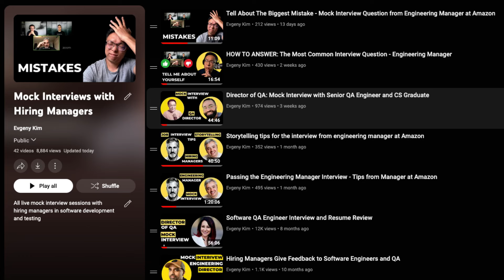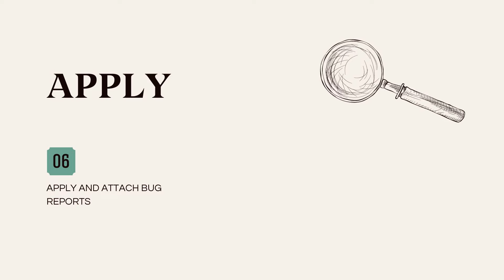NO EXPERIENCE - How to Get a Job in Software Testing and QA, 2024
In 2024 to get a job in software testing is tough for experienced folks, so what to do for beginners with no experience who is looking for a first job?

0:00 Intro
0:36 Why expensive bootcamps won't work?
1:04 Remove this from your resume
1:53 Why you should try to learn for free
2:09 Course that I took and can recommend
2:27 Required skills
2:58 How to get Practice
3:38 Tools you need to know
4:21 Update resume
4:42 Stop sending 100s resumes